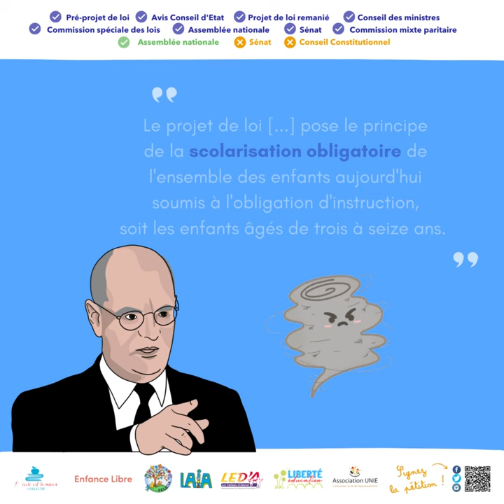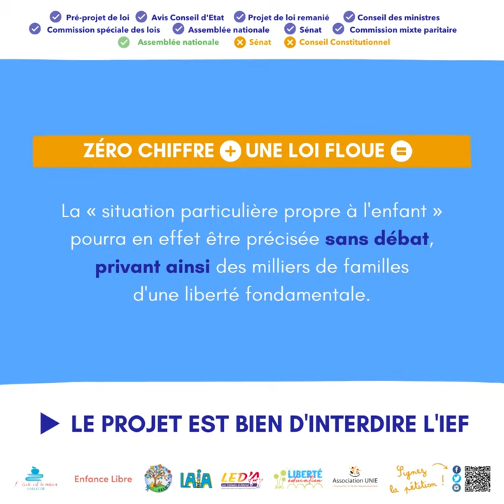Méthode Coué Blanquer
Sans grande surprise et malgré les interventions réalistes et documentées de mme  la député Blin et messieurs les députés De Courson,  Ravier, Breton, et Labille, aucun amendement n'a été retenu.

Sans changement, la loi va donner un blanc seing à monsieur Blanquer pour mettre en oeuvre son projet de destruction de l'instruction en famille. Mobilisons-nous.